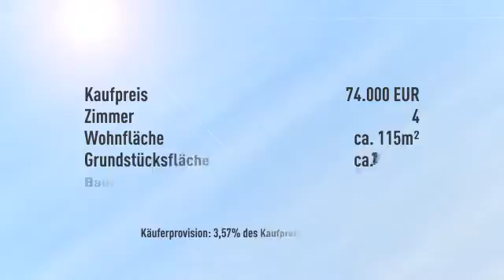Mitten in der Altstadt auf dem Schlossberg